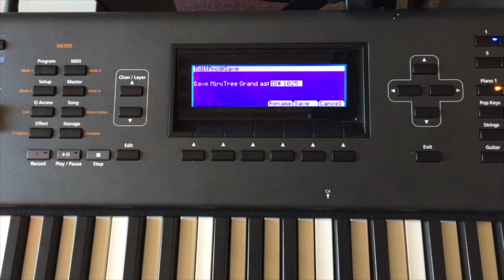음색이름 바꾸어 저장하기 (PC3A/PC3K) - 초보자를 위한 신디사이저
“쉽고 부담 없이 공부할 수 있는 커즈와일 신디사이저 활용서”

좋은 신디사이저를 구입하여 사용하게 되었습니다.
다양한 기능들, 잘 다루어 보고 싶습니다.
그런데 접하게 되는 전문용어들, 두꺼운 매뉴얼 앞에 눈앞이 캄캄해집니다.
필요한 기능만을 잘 정리하여 쉽게 볼 수 있는 책이 없을까요?

본 책은
 보기 쉽고, 친절하며, 간결합니다.
풍부한 실습, 동영상 강의, 전문 연주자로서의 현장 경험을 담았습니다.

책을 공부한 후에는
 신디사이저를 보다 손쉽게 다루며
 다양한 기능을 활용하며
 기존 음색을 편집하여 본인만의 음색을 만들 수 있을 것입니다.